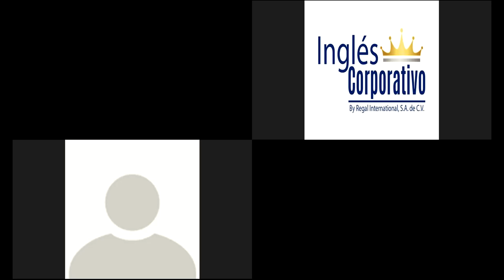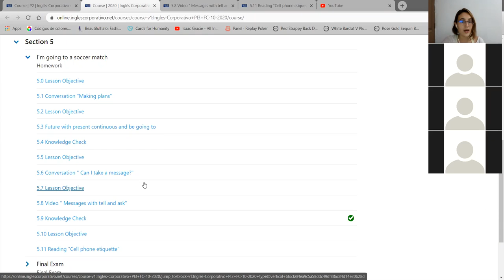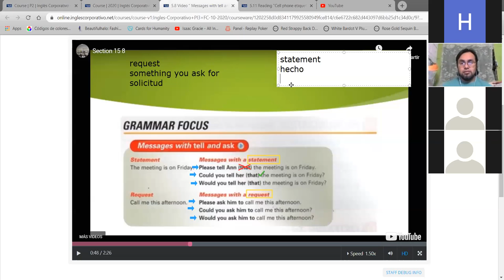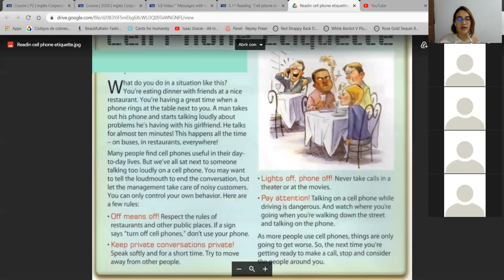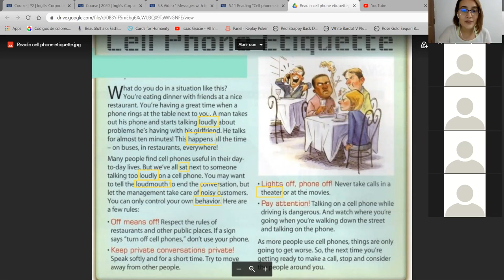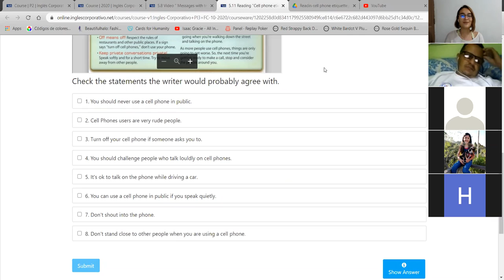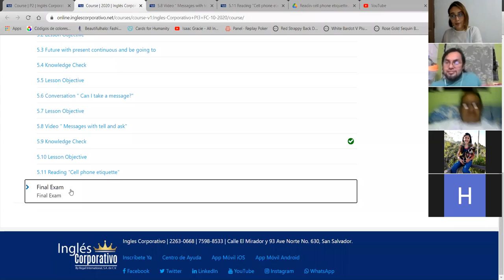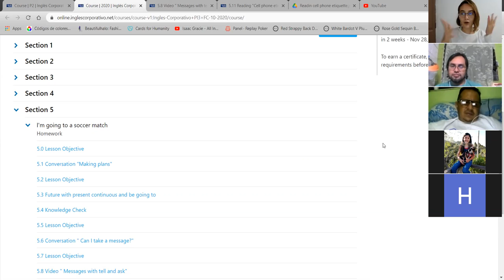Messages with Tell and Ask + Cellphone Etiquette - PI3-02-9-10-PM-10-20-2